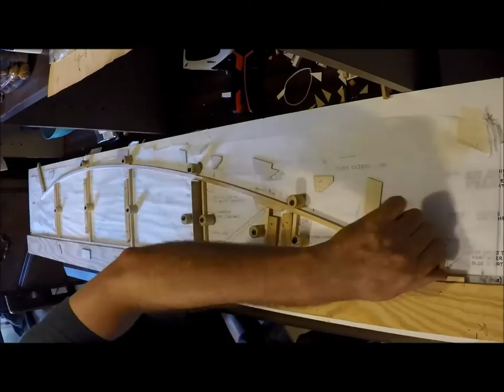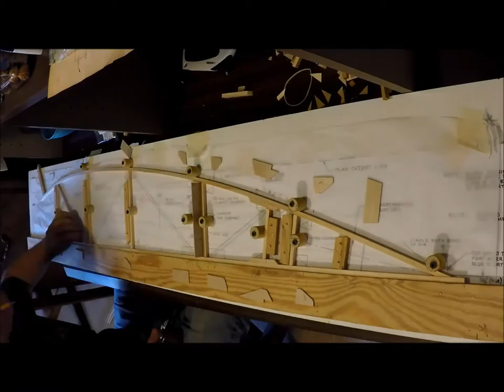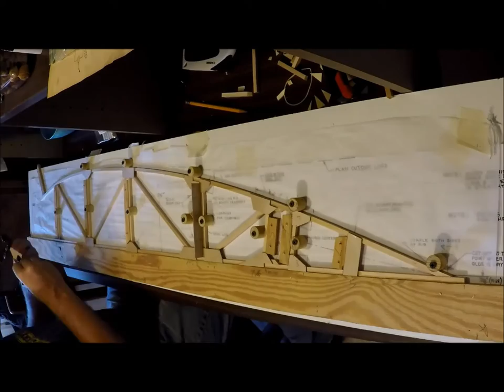Time lapse of a wing rib being built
this was 40 minutes of work.
Build Blog is here: Cameronbunting.wordpress.com